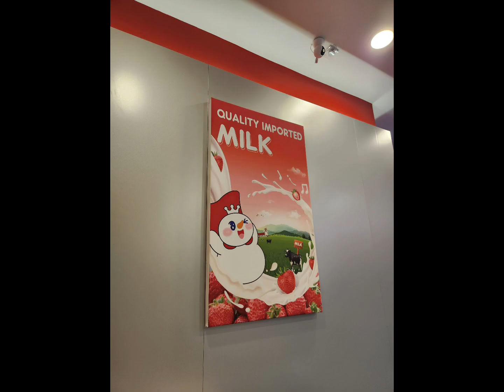New @ MIXUE Lobak, Seremban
MIXUE (Lobak Commercial Seremban) · Popular · Fresh Ice Cream · Tea · Milk Tea · Real Fruit Tea · Original Tea.